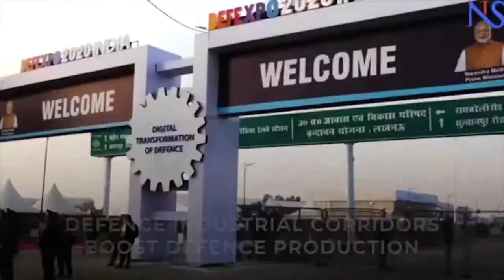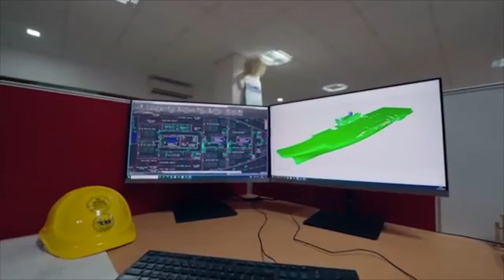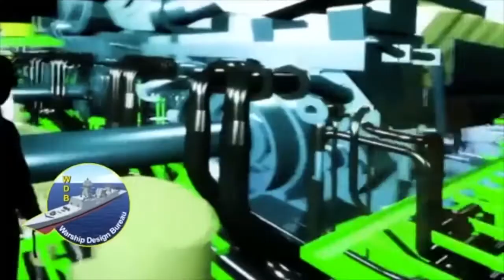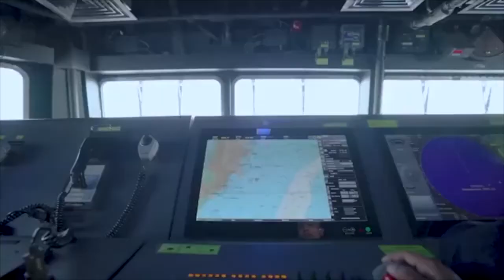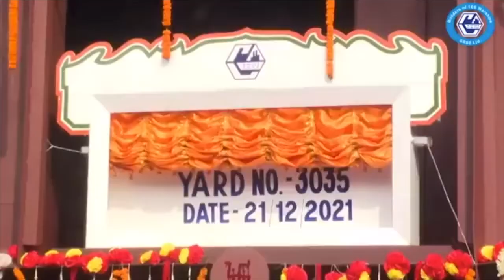INS Vikrant - Indigenous Aircraft Carrier | Make in India innitiative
The latest, locally designed and manufactured Indian weapons system, the Vikrant not only highlights the abilities of a maturing military-industrial complex, but is also a powerful reminder of a programme mired in bureaucratic delays and cost overruns. Its capabilities already fall short of what India’s next-generation navy needs.
Indian strategists are increasingly focused on what it will take to defeat China in a future naval conflict. Aircraft carriers will play a part in that conflict, but their designs have to be able to stand up to powerful weapons systems coming online. In short, long delays risk obsolescence.